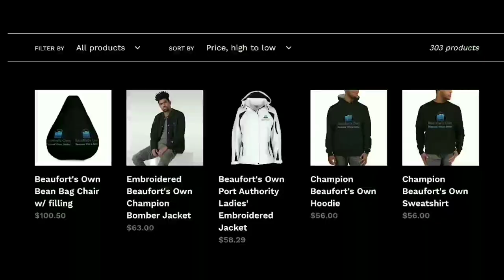Thomas Heyward vs Bethesda | SCISA-A State Championship | H.S. Football 2019